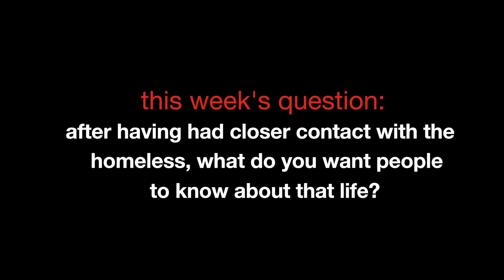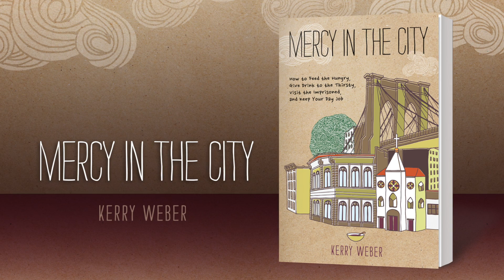Practicing Mercy: A Lenten Retreat, Week 3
Join us for Week 3 of Vinita Hampton Wright's Practicing Mercy Lenten Retreat with Kerry Weber.